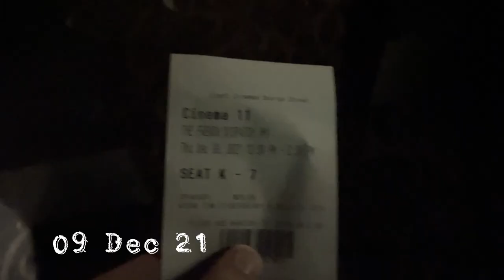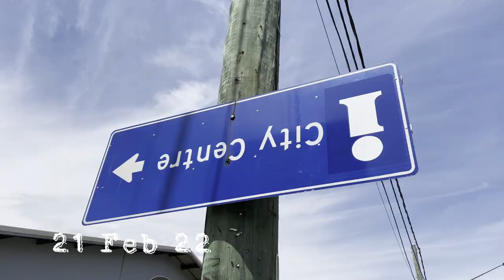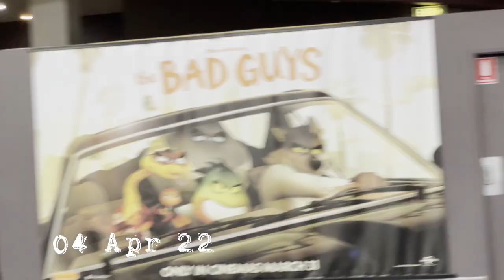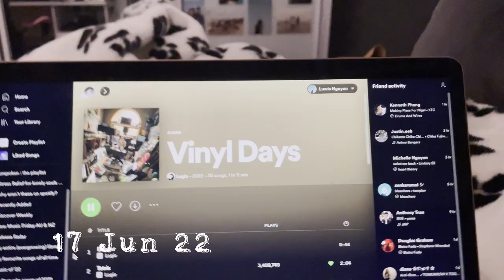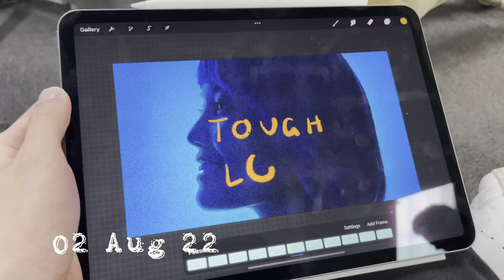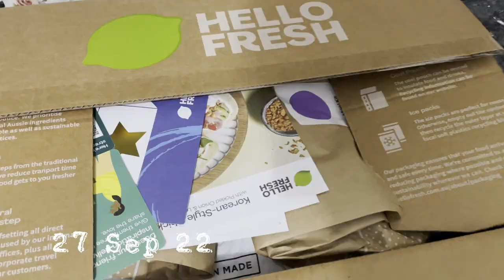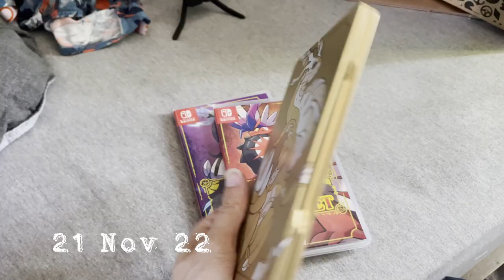carousel x as it was (acoustic cover)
Laters, 2022...

S O C I A L

Lens | Sony FE 24mm f/1.4 GM